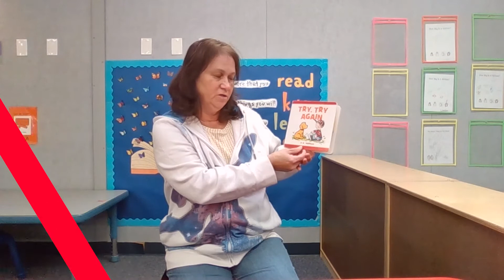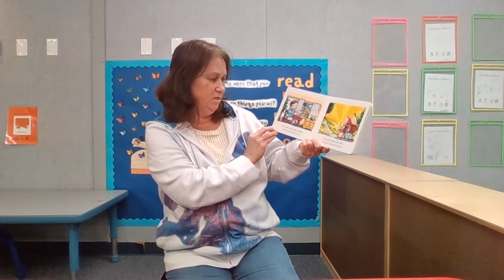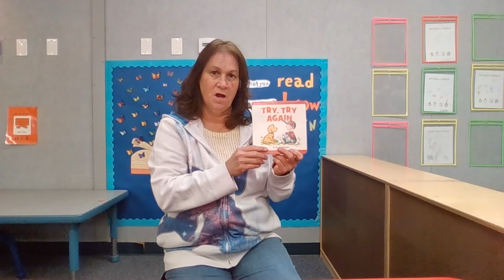Try, Try Again, Written and Illustrated by P.K.Hallinan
Read Aloud with EDL 1 Teacher Terry
Try, Try Again
Written and Illustrated by P.K.Hallinan